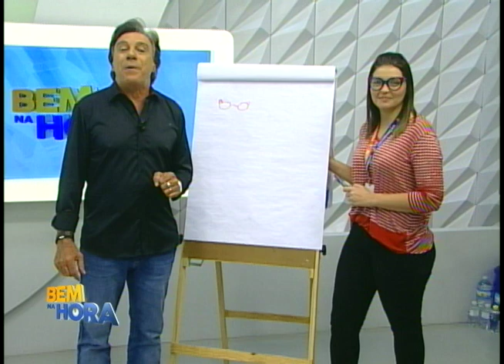Por meio da arte, projeto contribui para inclusão social